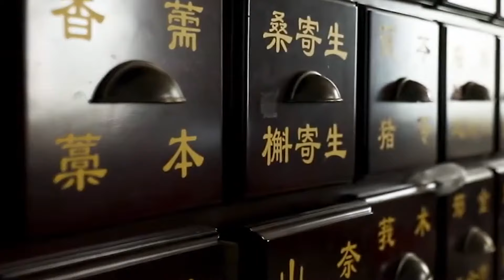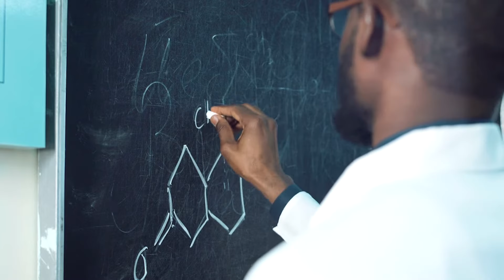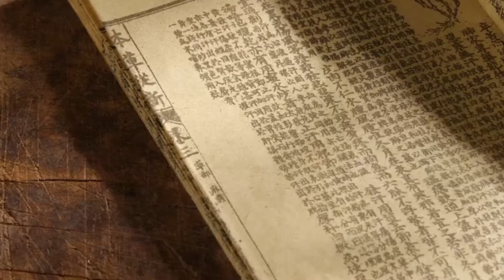10 Warming Signs that Your Kidneys Maybe Damaged.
Have you been going to the washroom frequently?  Is your urine foamy? Noticed Puffiness around your eyes?  Is your face swollen in the morning?
Are your legs Swollen? If yes, beware! Because these may be signs of kidney damage and toxin accumulation.

According to Traditional Chinese Medicine, the kidney is the innate foundation of our health, kidney is also known as the storage of essence, dominating water metabolism, determining the health status of other organs, and overall health.

Our living environment has been deteriorating. Recently, the air we breathe, our drinking water, and our food products have been found to be contaminated with pesticide residues and traces of heavy metal pollutants, loading our kidneys with a heavier and heavier workload. No wonder, more and more people are suffering from chronic disease.

Here are 10 signs of kidney damage:

1. Frequent urination is discomfort or burning with urination and lower back pain.
2. Polyuria, when your body makes too much urine, or oliguria when you pee less than usual.  This is typically a result of dehydration, a blockage, or medications. Nocturnal urination is a condition in which you wake up a few times at night to urinate.
3. Foamy urine, may be a sign of high levels of protein in your urine.
4. Unsmooth urine flow, with small gravel in the urine.
5. Eyelid puffiness or swollen face in the morning, lower leg swelling caused by fluid retention.
6. Foul breath, mouth smell of "urine" or ammonia.
7. Occasionally high blood pressure, headache, dizziness.
8. Hematuria, blood in urine, and brown urine.
9. Nausea and vomiting, fatigue, and weak legs.
10. Itchy skin, and heel pain.

Fortunately, there are three natural herbs with diuretic and anti-inflammatory properties, clearing the urinary tract and kidneys of toxins.

These 3 herbs include:

Roselle: Studies found that Roselle possesses a diuretic effect. When consumed with other diuretics herbs, this effect will be significantly enhanced. Traditionally, roselle is used as an antibacterial, antifungal, and diuretic agent. Studies also demonstrated that roselle helps alleviate diabetic nephropathy and provides liver protection, as well as has antioxidant, anti-inflammatory, anti-cholesterol, and anti-hypertensive properties. It also helps curb anxiety-related conditions.

In addition, roselle extract can help reduce cholesterol levels regulate and inhibit fat production and excretion, hence promoting weight loss.
According to TCM, roselle nourishes the blood and “气Qi” (in other words promotes energy), smoothens the liver and invigorates the spleen, and hence promotes “气Qi” the energy flow and blood circulation. This helps cool body heat, reduce fatigue and quench thirst.

Orthosiphon Aristatus, is a tropical herb that can be identified by its white or purple flowers bearing long, protruding stamens that resemble cats' whiskers. Local Malaysian called the herb "Misai Kucing" or "猫须草Mao Xu Cao" in Chinese which means cat whiskers grass. It helps to cleanse the urinary tract and kidneys, popularly known as Java tea or kidney tea by the Chinese.

After taking this tea for a period of time, the urine becomes clear, it is also called "童子茶Tong Zi tea" in traditional Chinese medicine. This has been certified by the Chinese Academy of Traditional Chinese Medicine. Its effect is pretty fast. Not only does it cleanse the kidney, prostate, and urinary tract, but it also helps maintain kidney function.

For generations, China’s Dai ethnic minority look upon Orthosiphon tea as their sacred tea. Their Dai Pharmacopoeia records that this kidney tea helps strengthen and invigorate the kidney and its essence, expel stones, clear the body heat, helps with detoxification, it is diuretic and antibacterial.

Strobilanthes Crispus, also known as Black face general or Yellow Strobilanthus, is another tropical herb. In 1999, the University of Malaysia began studying its anti-cancer properties. After 4 years of research, it was found that Strobilanthes Crispus helps inhibit liver cancer and breast cancer. It also helps alleviate urinary stone problems and regulate blood sugar.

Root King Roselle uses extracts, that is herbal concentrates of roselle, Orthosiphon Aristatus and Strobilanthes Crispus which retain the natural active components, are easy for the body to absorb, has a diuretic effect, anti-inflammatory, improve metabolism, help with detoxification and beauty. Root King Roselle capsules are available in Singapore pharmacies and TCM stores. The retail price is Singapore $48.00 Dollar only. Inquiry at: 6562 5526 Uremia KidneyDamage toxinfreeliving kidneyhealthtips #